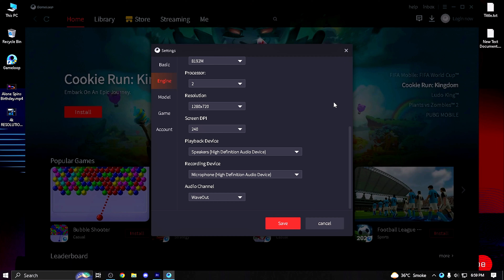720P + 90 FPS Is So Amazing| SOUND ASMR 🎵 | PUBG MOBILE 2.7 EMULATOR GAMELOOP | ALONE SPINS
Aslam-O-Alikum everyone!
My Name Is Muneeb And I PUBG Mobile Professional Player!
16 Year old Pakistani Gamer 🇵🇰 Who works hard for finding skill!

PC Specs🔥

⦿ Processors: Core i5 4th Gen 4core 4Logical Processors 3.30Ghz
⦿ Graphic Card: GTX 960 2 GB DDR 5 128 Bit
⦿ Ram: 8 GB
⦿ Motherboard: H61
⦿ Mouse: Gaming RGB 3200 DPI
⦿ Keyboard: RGB Mechanical
⦿ Supply: High Voltage 400W
⦿ Headphones: Normal Handfrees

| SOUND ASMR 🎵 | PUBG MOBILE 2.7 EMULATOR GAMELOOP | ALONE SPINS |
4K RESOLUTION POV HDR+60 FPS STABLE | LIVE PROOF | PUBG MOBILE 2.7 EMULATOR GAMELOOP | ALONE SPINS |
4K RESOLUTION POV HDR+60 FPS STABLE | LIVE PROOF | PUBG MOBILE 2.7 EMULATOR GAMELOOP | ALONE SPINS |
4K RESOLUTION POV HDR+60 FPS STABLE | LIVE PROOF | PUBG MOBILE 2.7 EMULATOR GAMELOOP | ALONE SPINS |
1440x1080 IPAD VIEW | HDR+60 FPS CONSTANT 🔥 | PUBG MOBILE 2.7 EMULATOR GAMELOOP |
1440x1080 IPAD VIEW | HDR+60 FPS CONSTANT 🔥 | PUBG MOBILE 2.7 EMULATOR GAMELOOP |
1440x1080 IPAD VIEW | HDR+60 FPS CONSTANT 🔥 | PUBG MOBILE 2.7 EMULATOR GAMELOOP |
1440x1080 IPAD VIEW | HDR+60 FPS CONSTANT 🔥 | PUBG MOBILE 2.7 EMULATOR GAMELOOP |

IGNORE TAGS ⚠